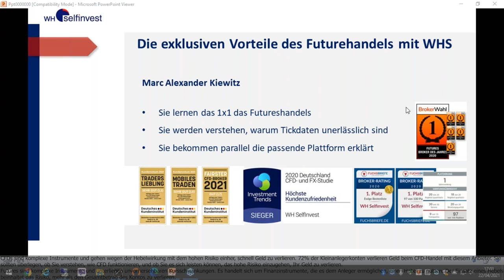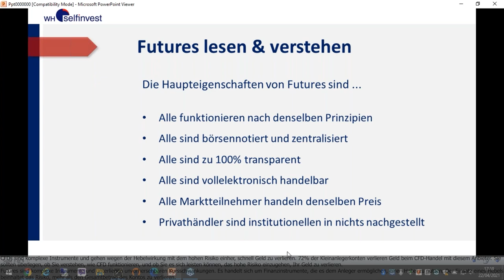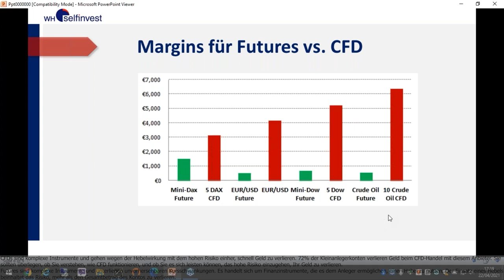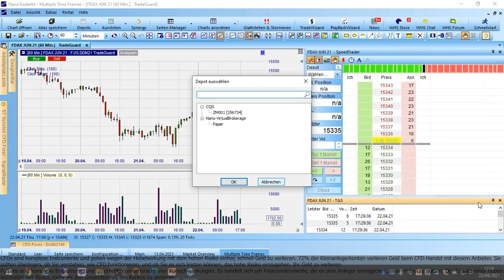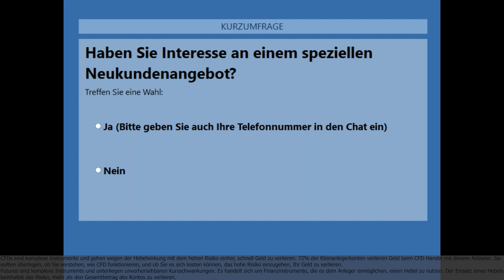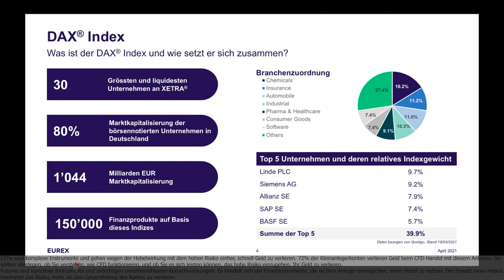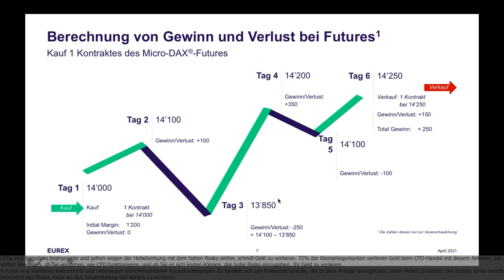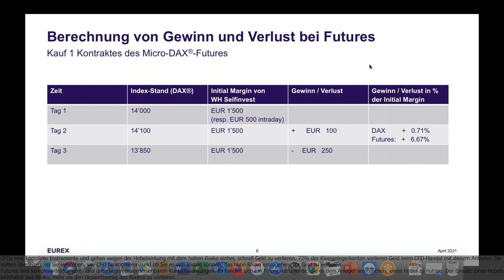Die exklusiven Vorteile des Futureshandels + SPECIAL zu den neuen Eurex Mikros (mit Vincenzo Zinna)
In den Futurehandel einsteigen kann jeder! Er ist leicht zu verstehen, 100% transparent, Sie haben direkten Marktzugang ohne Vermittler und es geht schon mit relativ kleinen Kontogrößen los. Futures sind schon als Minis und auch als Mikros ohne große Restriktionen handelbar und mit dem NanoTrader von WH SelfInvest - nebenbei Futuresbroker der letzten 5 Jahre - steht Ihnen eine maßgeschneiderte Trading-Plattform dafür zur Verfügung.

Ihr Referenten sind Marc Kiewitz, ausgewiesener Trading- und Plattformexperte bei WH SelfInvest sowie Vincenzo Zinna von der Eurex, der Ihnen den "Launch" der neuen Mikro-Futures (Dax, SMI, etc.) vorstellt.

Ich erkläre Ihnen heute, warum der Futureshandel heutzutage für Jedermann zugänglich ist. Nutzen Sie diese einmalige Gelegenheit und registrieren Sie sich jetzt kostenlos und unverbindlich!